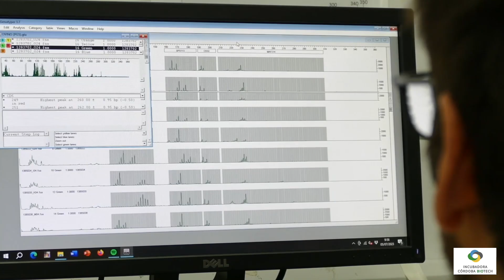GRUPO PAIDI AGR.218. UNIVERSIDAD DE CÓRDOBA